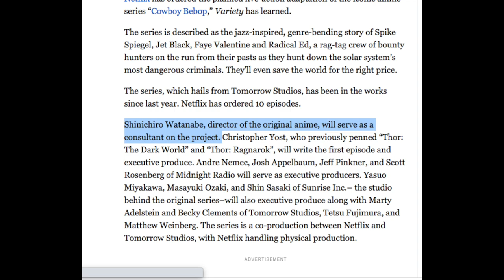Netflix Cowboy Bebop Actress Insults Fans